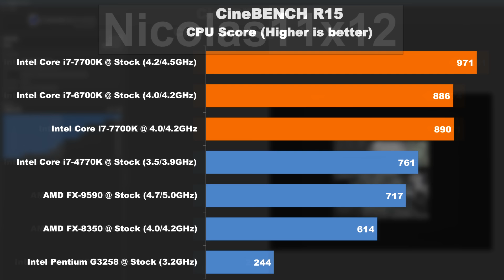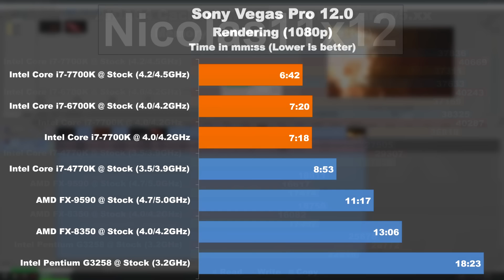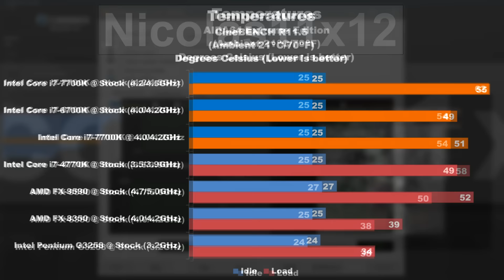Intel i7-7700K vs 6700K - Stock und IPC Leistung [DEUTSCH]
Intel Core i7-7700K
Intel Core i7-6700K

Es heißt Kaby Lake versus Skylake! Wie viel Verbesserung bietet der i7-7700K im Vergleich zu seinem Vorgänger 6700K?
Stock und IPC-Leistung sind getestet!